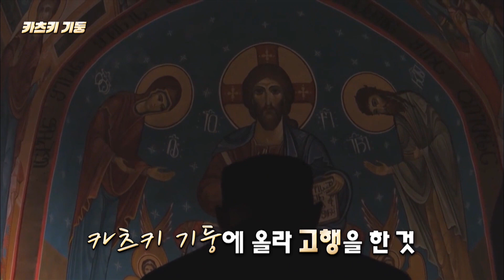[신비한TV 서프라이즈] 600년 된 해골이 안치돼 있는 조지아의 카츠키 기둥, MBC 211114 방송